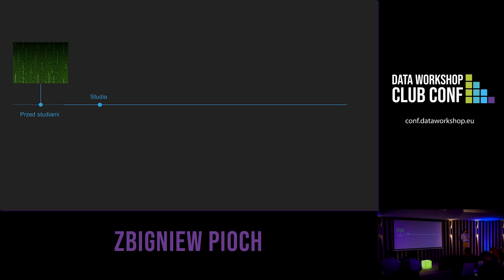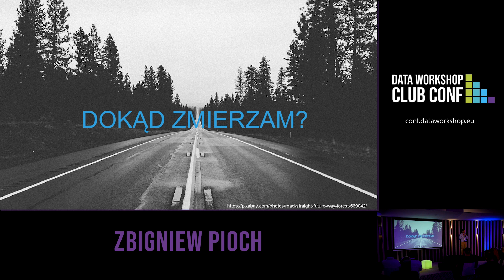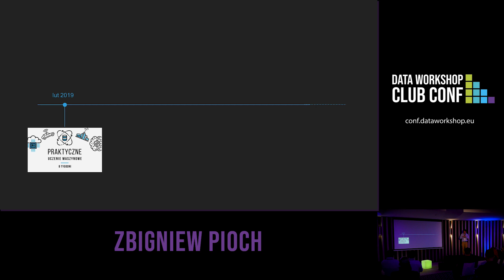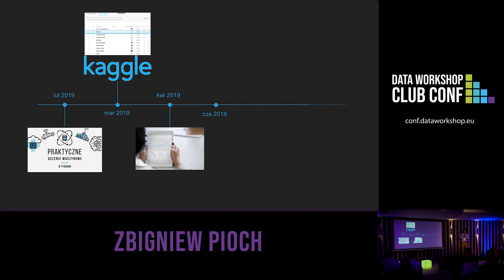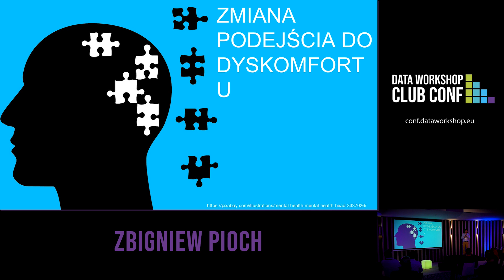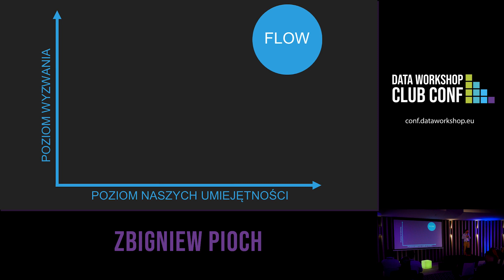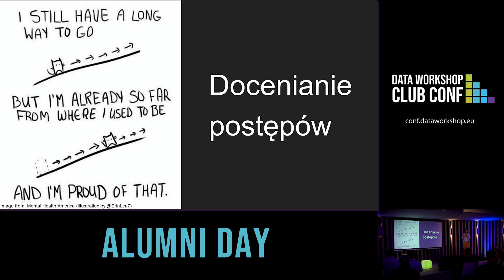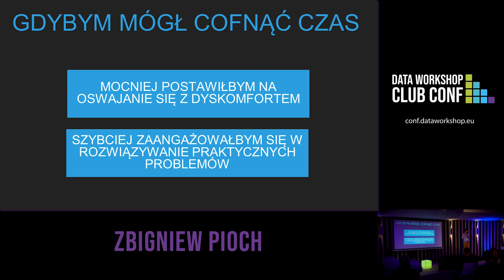Czy możesz zmienić zawód z nietechnicznej roli na Data Scientist? | Zbigniew Pioch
Zbyszek Pioch / Data Scientist / DataWorkshop

Opis
Jako osoba, która większość swojej kariery zawodowej spędziła na stanowiskach "miękkich" i administracyjnych (np. jako kierownik projektu lub kierownik ds. inwentaryzacji), zadałem sobie wiele pytań: "czy można zmienić zawód na bardziej techniczny? A nawet jeśli tak, to jakim kosztem i czy jest to możliwe dla mnie?". I przez długi czas odpowiedź, której udzieliłem, brzmiała: "Nie, nie będę w stanie tego zrobić".

Podczas tej prezentacji podzielę się moimi doświadczeniami z przejścia (które trwało około 1,5 roku) do roli Data Science. W skrócie opiszę swoją podróż i sposób, w jaki dotarłem do miejsca, w którym jestem teraz. Powiem też kilka słów o rzeczach, które były i nadal są dla mnie wyzwaniami, co utrudniało mój postęp, co by mi pomogło, co bym zmienił, gdybym mógł cofnąć czas.